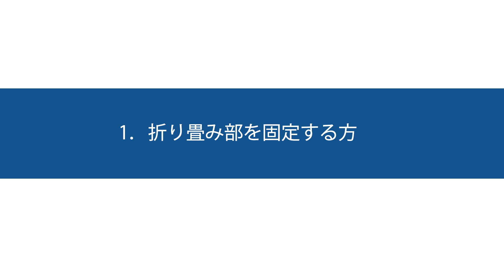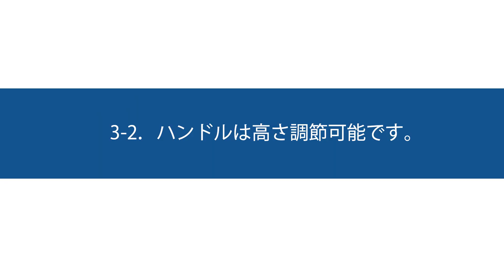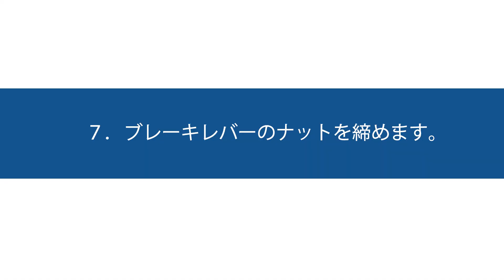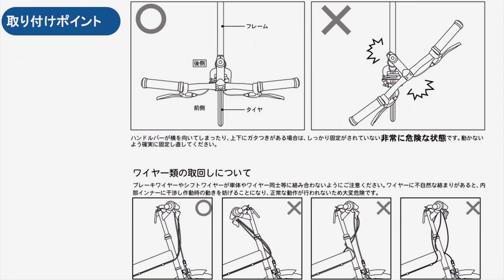CYFIE 折りたたみ自転車 アルミ製 L016 取り付け方